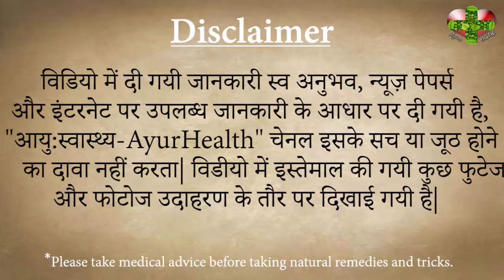Lobia, लोबिया, Cowpeas |लोबिया खाने ये अनोखे फायदे जो लाखो में खर्च करके भी नहीं मिलेंगे।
|लोबिया खाने ये अनोखे फायदे जो लाखो में खर्च करके भी नहीं मिलेंगे।

Cowpea is a type of plant whose pods are used to make vegetables. Cowpea seeds are rich in nutrients, which can work to keep many diseases away. Cowpea can help in staying disease free. According to a research published in NCBI, some pulses and dry beans have anti-cancer properties. Cowpea is also included in these beans. In such a situation, it can be believed that by consuming it, a deadly disease like cancer can be kept away. Due to high blood pressure, there is a possibility of risk arising like heart attack, kidney damage (3). Cowpea pods can prove to be helpful in staying away from this problem. Actually, cowpea has anti-hypertensive properties, which can prove to be helpful in controlling rising blood pressure. Consumption of cowpea can prove beneficial in the problem of diabetes. For this, polyphenols found in cowpea pods may play an important role.